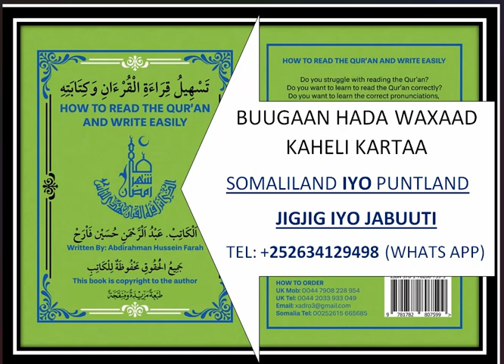BUUGAAN HADA WAXAAD KAHELI KARTAASOMALILAND IYO PUNTLAND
BUUGAAN HADA WAXAAD   KAHELI KARTAA
SOMALILAND IYO PUNTLAND